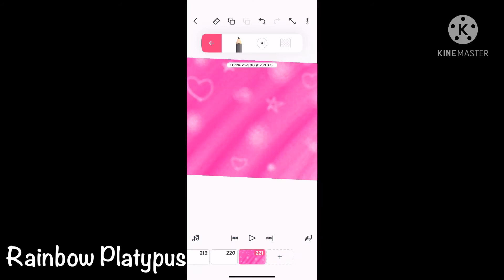Valentine’s Themed Speed Art!